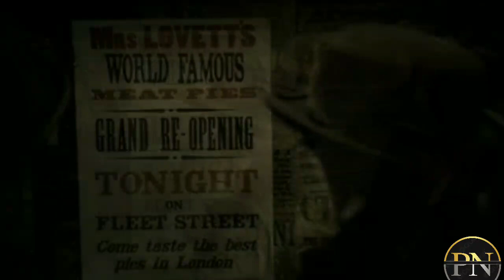Sweeney Todd: The Demon Barber of Fleet Street (2007) Explained in Manipuri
Sweeney Todd The Demon Barber of Fleet Street (2007) explained in Manipuri with simple explanation.

Disclamer:Any footage in this video has been used to communicate a massage (understandable) to the audiance.According to my knowledge it's is a fair use under reviews and commentary section.we don't plan to violate anyone's right

Thanks.